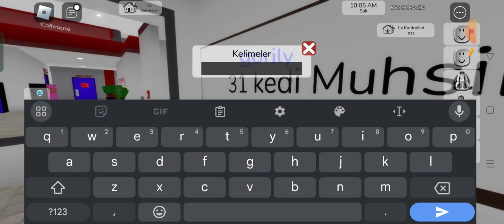goril ve kedinin hayatı 2. sezon 1. bölüm